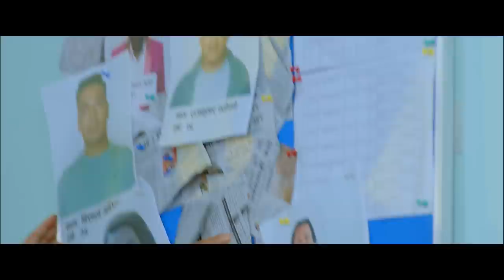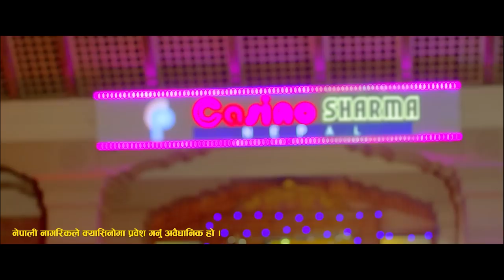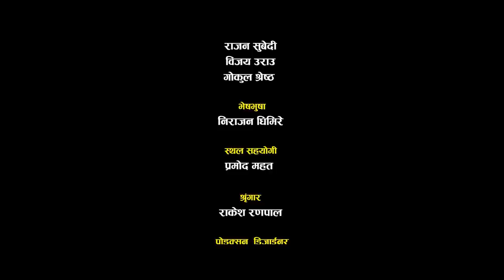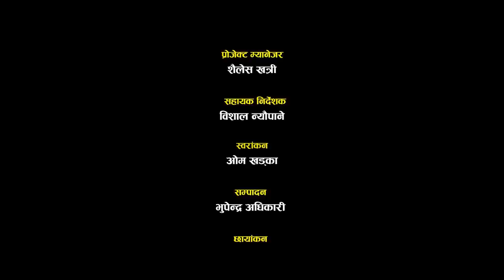KALO DHAN 2 - New Nepali Movie || Priyanka Karki, Ramesh Budhathoki, Pramod Agrahari, Surbir Pandit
CAST
Priyanka Karki
Ramesh Budhathoki
Pramod Agrahari
Tara KC
Surbir Pandit
Sekhar Chapangain
Sujit Thapa
Keshav Sapkota
Raju Bhuju
Smriti Shrestha
 Arjun Basnet
Kailash Rawal
Januka Poudel
Sandhya Khadka

Production Designer: Bal Krishna Oli
Project Manager: Sailesh Khatri
Color Grading: Renish Phago
VFX: Shree Krishna Shrestha
Background Music/Sound Mixing: Binaya Adhikary
Poster Design: Rakesh Thapa
Cinematographer: Gokul Adhikari
Online Edit: Om Khadka
Edit: Bhupendra Adhikari
Story: Krishna Prasad Mainali
Assistant Director: Deepika Bhatta
Writer/Director: Shankar Dhital